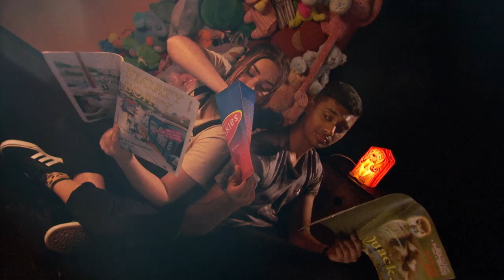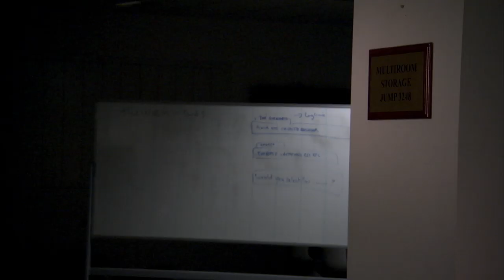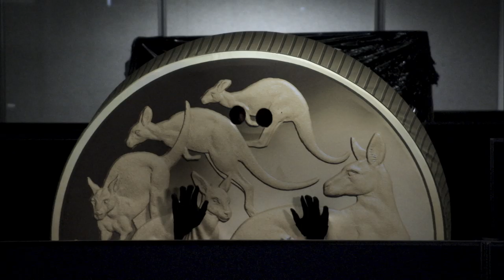Please Hold | Kinda Weird TV Show (Full Episode) | Ep 6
Patrol Officer 82 has gone missing and it's up to our heroes to find her! So, she's probably lost forever...

The team are in the middle of a crisis - Patrol Officer 82 is missing! The truth of why she disappeared will shake the team's sense of reality forever.

KINDA WEIRD:
TV Presenters Pip and Lawrence got kicked out of their apartment and now they're living where they work. But staying at the ABC means living with a strange security team and after dark everything gets kinda weird...

STACKED!:
STACKED! is a brand new series from ABC ME featuring presenters Pip Rasmussen, Lawrence Gunatilaka, Dallas Reedman, Angharad 'Rad' Yeo and Gemma 'Gem' Driscoll, PLUS Junior Eurovision 2018 contestant Jael Wena!

Pip's here to give you advice and serve up some fun quizzes, Jael gives you a look at her everyday life, and the rest of the gang... well you'll just have to wait to find out what they get up to.